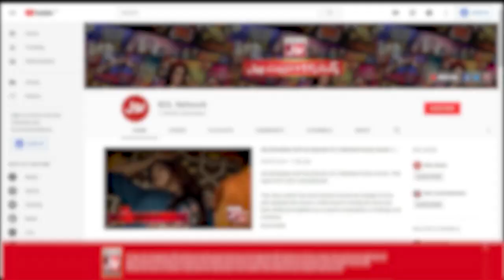Azan Babar Naat | Star Naat Khawan | Naat Competition | Faysal Quraishi | Ramazan Mein BOL